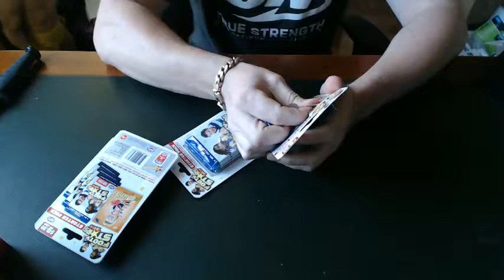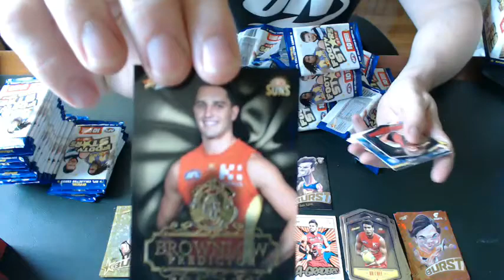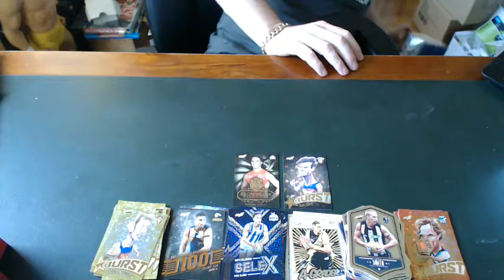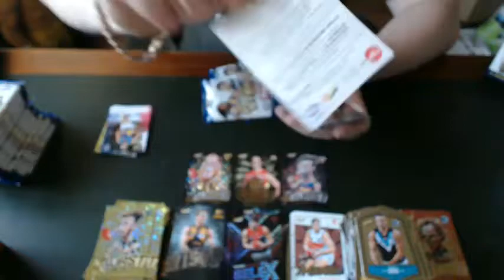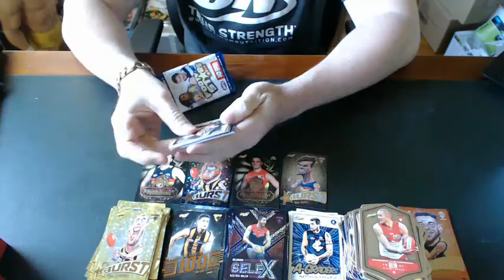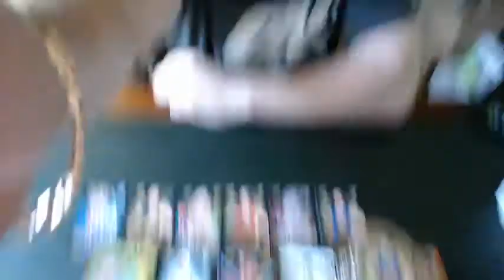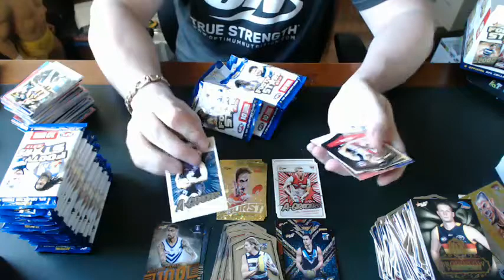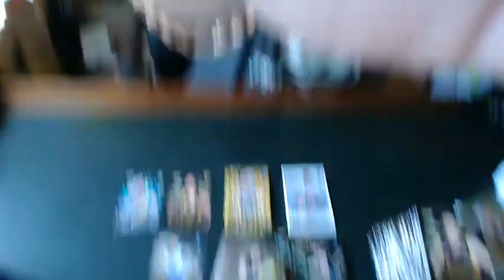2018 AFL Footy Stars Can I Please Have Some More #827 - Live Break (20/03/2018)